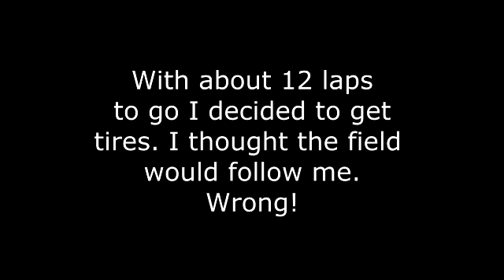Old Bastards Silver Crown at Iowa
Old Bastards Silver Crown Race at Iowa